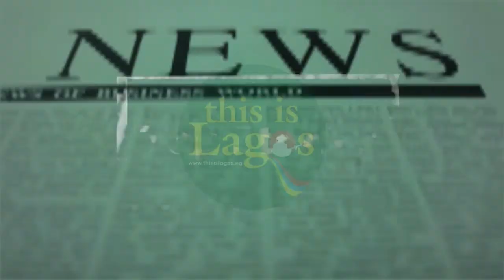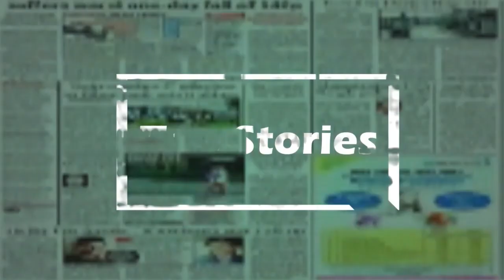It's Jandor and Jenifa for Lagos PDP goverment house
After weeks of speculation and even denial, the Peoples Democratic Party (PDP) in Lagos has named actress and producer Funke Akindele (aka Jenifa) as running mate to its governorship candidate, Olajide Adediran (aka Jandor).

In other words, it's Jandor and Jenifa for Lagos government house in the 2023 election and this is real life, not a movie.

The actress confirmed her  candidacy in a video on her verified Instagram page on Tuesday as well as a post on her twitter handle.

In the video she revealed her reasons for accepting her new role as running mate, saying “I saw it as an opportunity to help liberate and improve the wellbeing of our people, particularly the deprived youth, women and the girl child.

“My decision is not just to accept this huge responsibility but to also work tirelessly and complement Jandor’s burning desire to see our dear Lagos live up to its full potentials.”